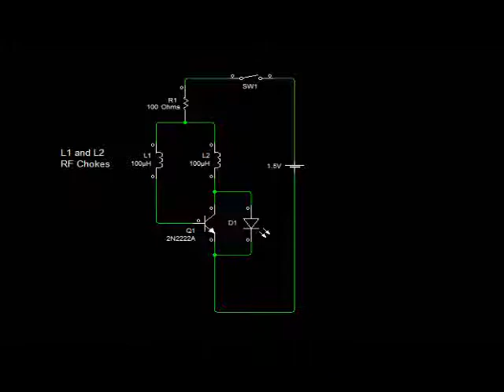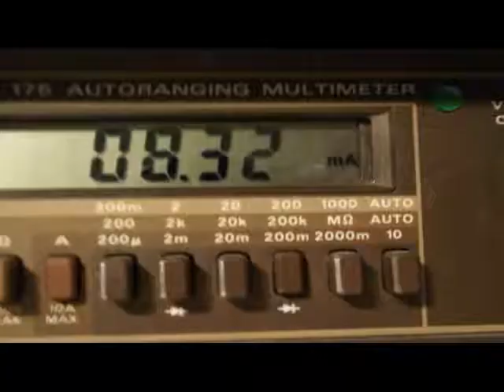Joule Thief using RF Chokes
A Joule Thief Circuit using RF Chokes/Inductors instead of coils. Easy to build with just 5 parts. Use a single 1.5V cell to power a bright LED torch.